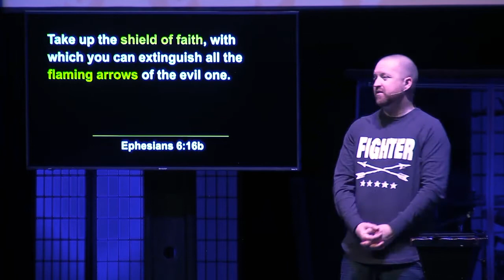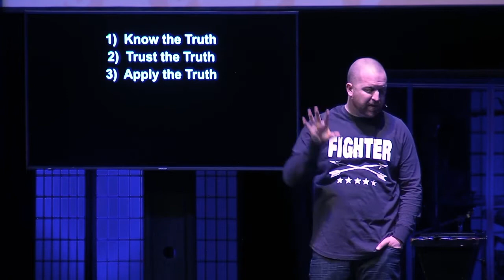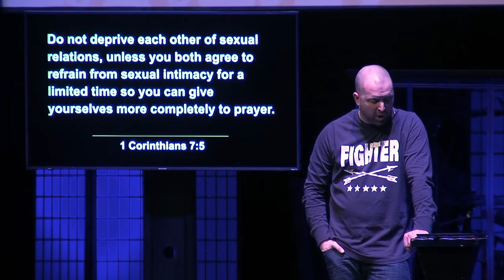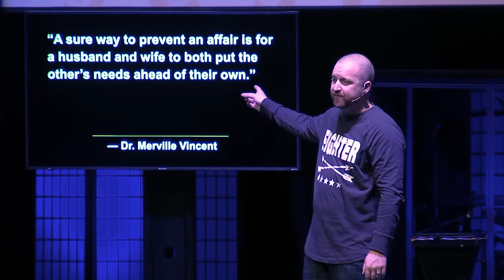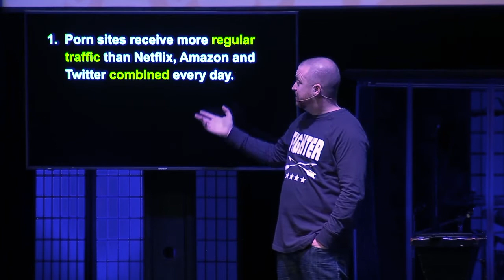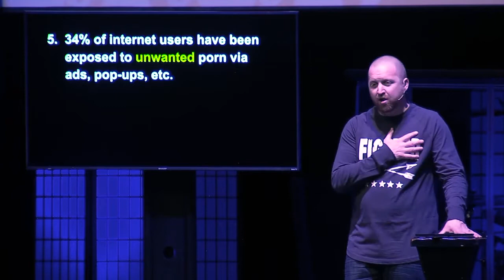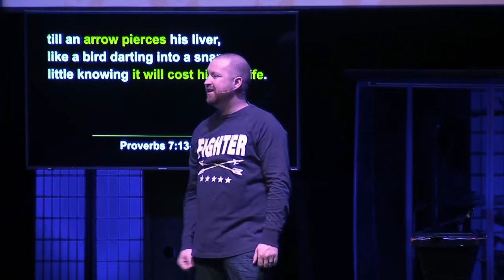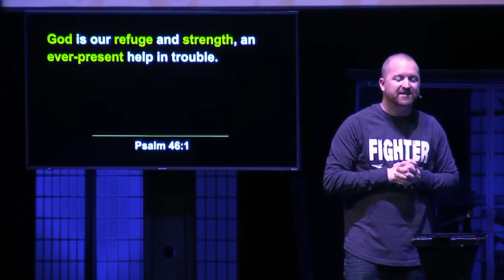Love and War week 3 - "The Arrows of the Enemy" - True love is worth fighting for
Pastor Matt Mizell continues to take us through this sermon series all about love and the challenges we face in our relationships. This week we break down why true love is worth fighting for.